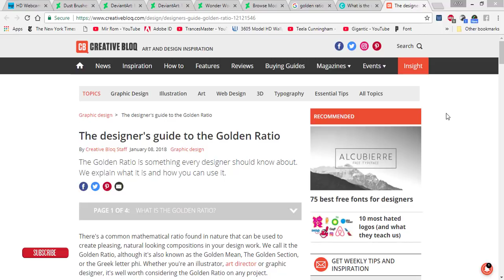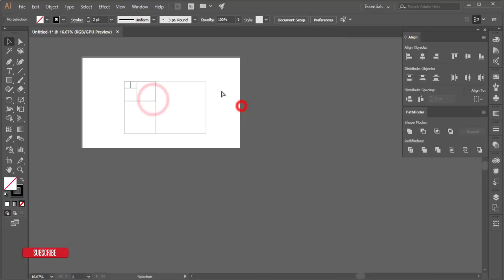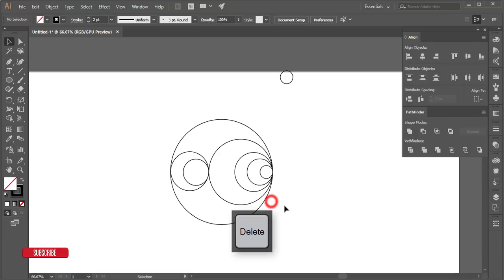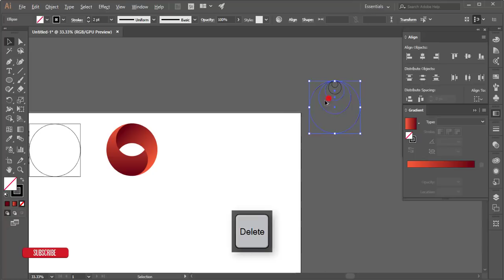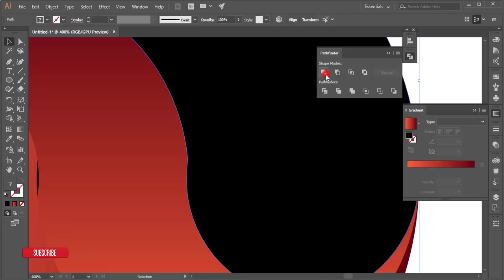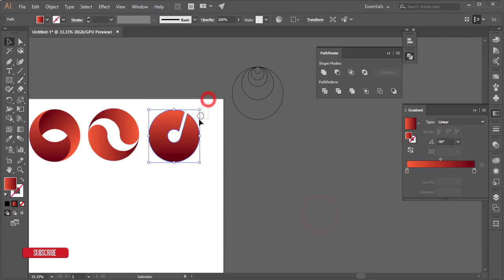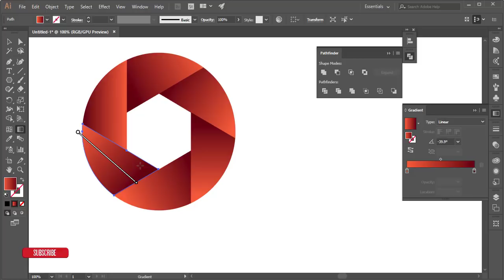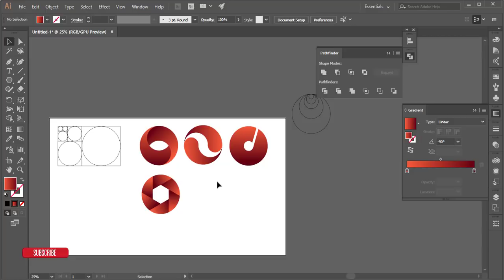Illustrator Bangla Tutorial: Golden Ratio in Graphic Designing | গোল্ডেন রেশিও কি, কেন এবং কিভাবে !